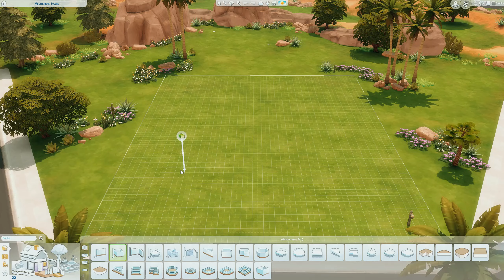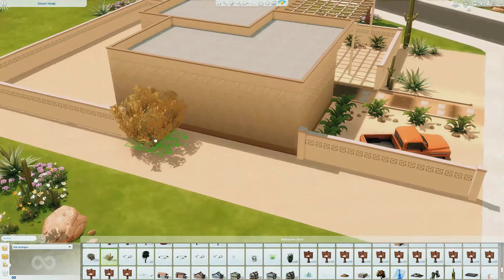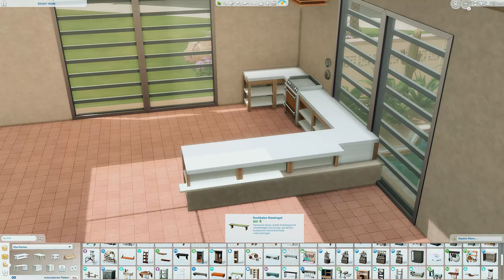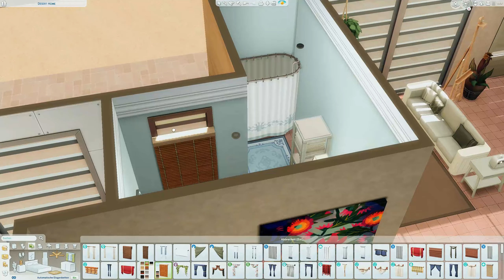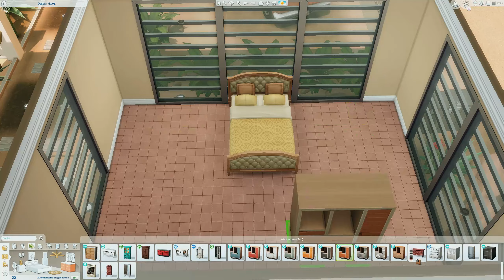Desert Home thesims4 Speed Build NO CC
Hi 💜

Today I created a desert home for a family with 3 kids.
I build it in Oasis Springs.

Please leave a sub, like or comment to help me grow my channel ♥

You can find the file in my Gallery:
ID: Jasly247
Name of build: desert home

Make sure to use bb.moveobjects on, bb.showhiddenobjects, bb.showliveeditobjects before placing the lot ♥

I build with every Pack / Exp. Pack or Kit in the Sims 4

Video Edit: Wondershare Filmora 11
Thumbnails Edit: Gimp 2.0

TAGS 🏷 :
⚪sims4 ⚪ thesims4 ⚪ simsta ⚪ thesims ⚪ sims ⚪ simmer ⚪simming ⚪ sims4build ⚪ sims4builds ⚪ sims4buildsnocc ⚪ showusyourbuilds ⚪ showusyourbuild ⚪ sims4house ⚪ sims4building ⚪ simstagram ⚪ simstagrammer ⚪ simstagramaccount ⚪ gamer ⚪ modern ⚪ design ⚪ interiordesign ⚪ youtuber ⚪diesims ⚪ diesims4  ⚪ sims4housebuilding ⚪  smallyoutuber ⚪ nocc ⚪ jasly ⚪ sims4creations ⚪ simscommunity ⚪ simsbuildings ⚪ simsworld ⚪ sims4community ⚪ sims4 presets ⚪ sims 4 reshade